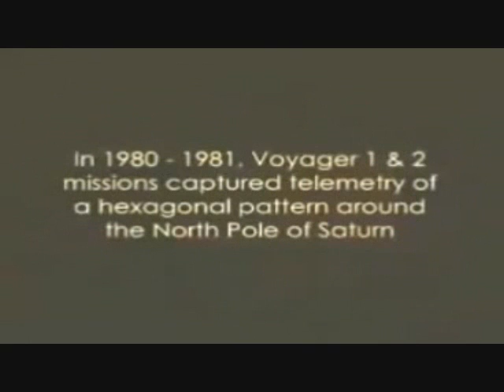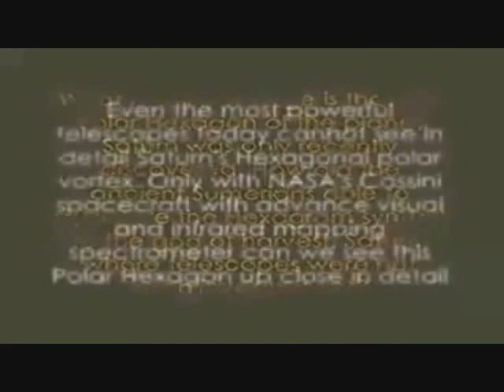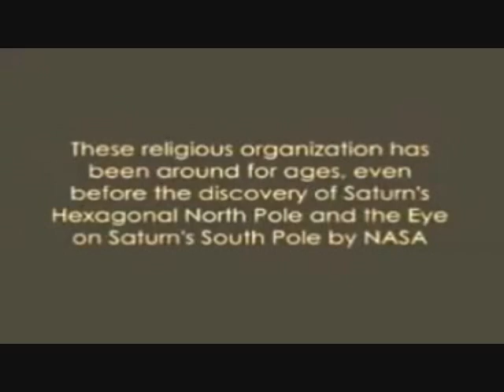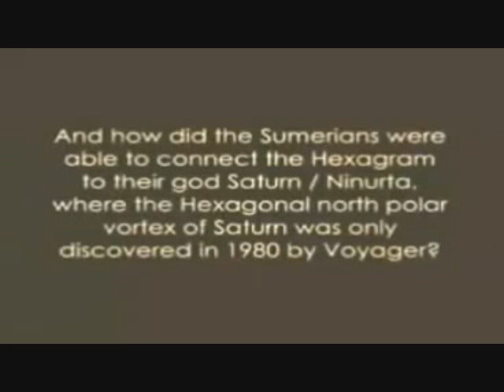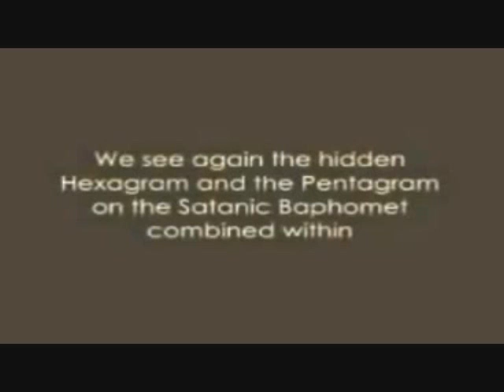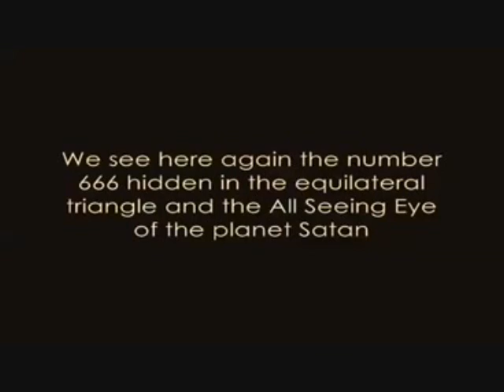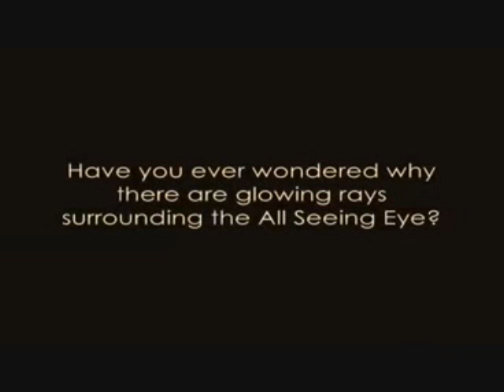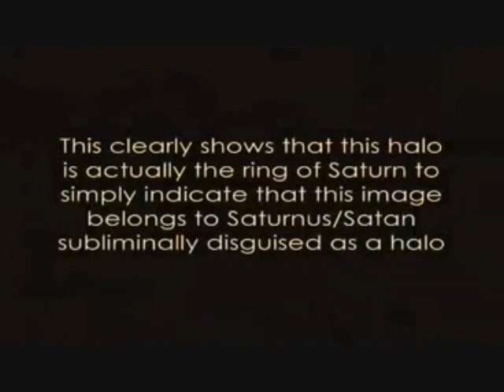Saturnalian Cult Revealed Pt 3 of 5